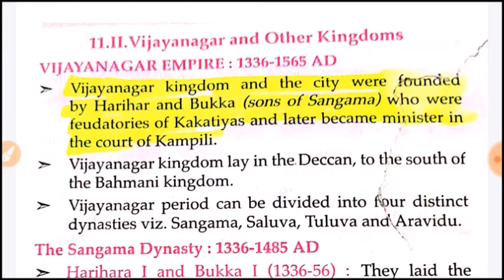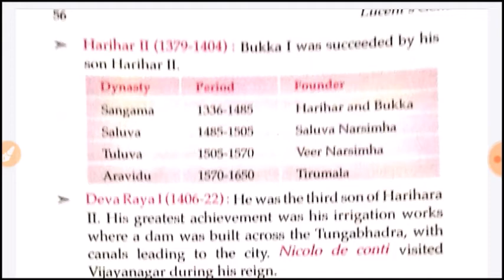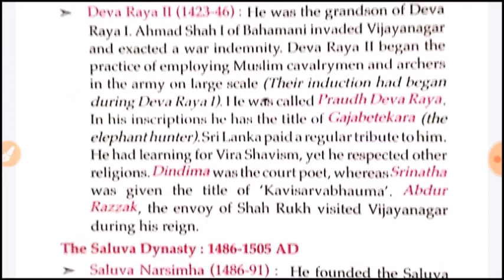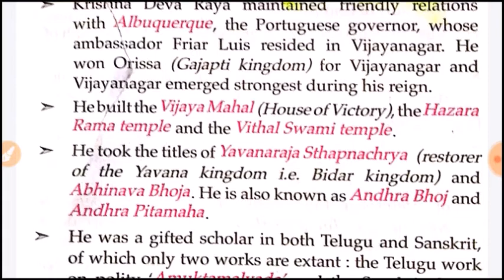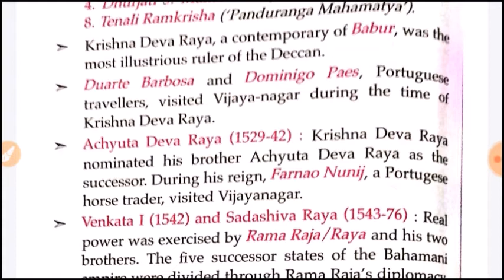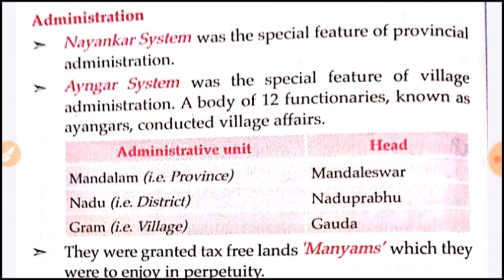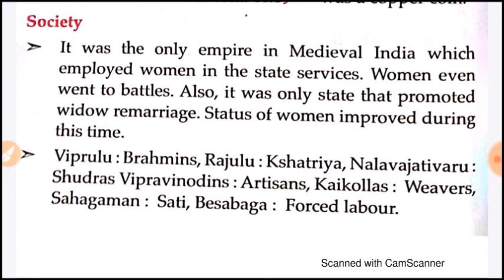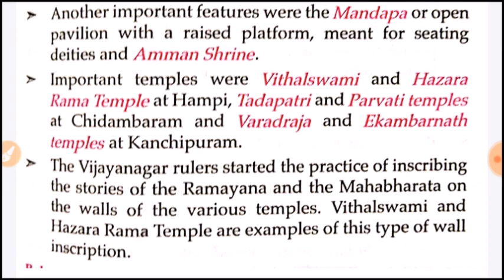मध्यकालीन भारत;-विजयनगर साम्राज्य ॥ Medieval India:-Vijaynagar Empire॥ Lucent GK Class-32